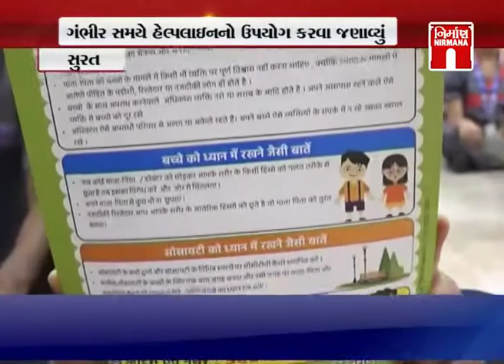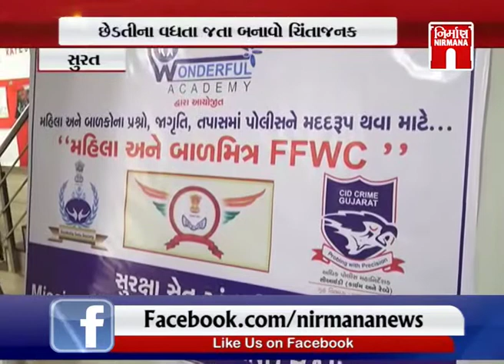Surat ની school માં સેલ્ફ ડિફેન્સની ટ્રેનિંગ અપાઈ । Nirmananews